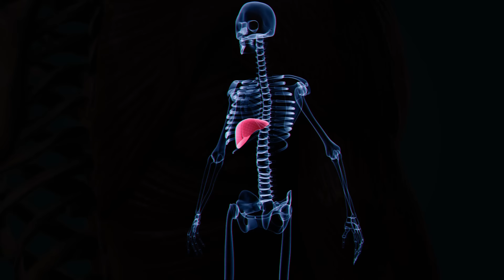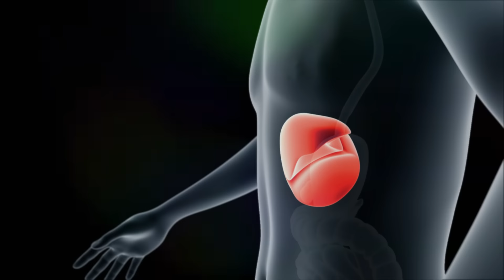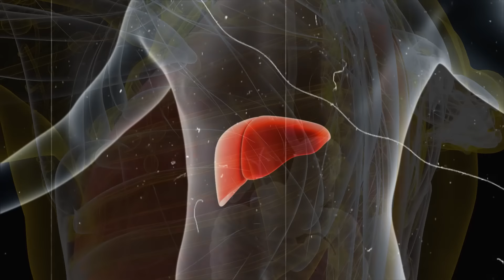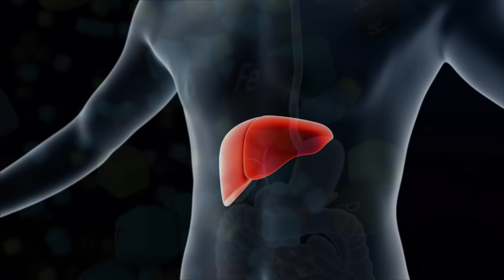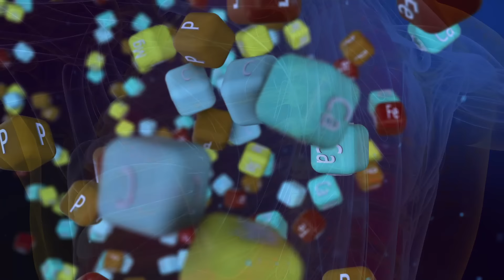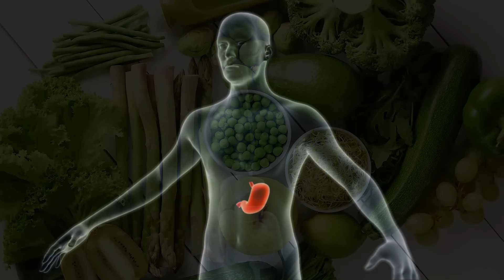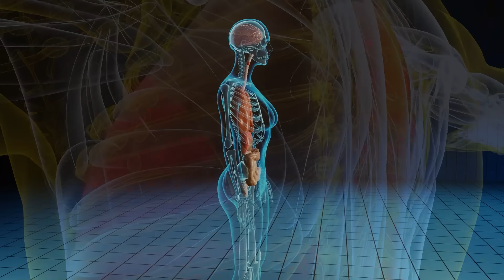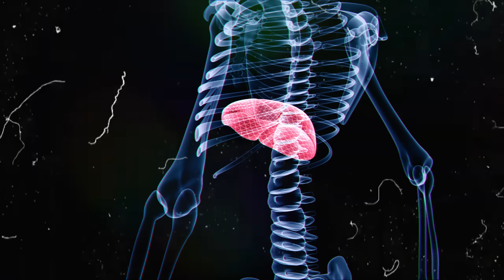Essas 7 Vitaminas MATAM o Câncer e Você NÃO SABIA 🔥 Dra Barbara O'neill | Segredos da Longevidade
No vídeo de hoje, vamos te revelar 7  Vitaminas que podem retardar o processo de envelhecimento, e combater as celulas cancerigenas. Essas vitaminas têm poderosos efeitos anti-envelhecimento que podem melhorar sua saúde e aparência. Você ficará impressionado com os benefícios que elas podem proporcionar. Então, não perca tempo e acompanhe cada uma delas.

►Aviso legal: O Segredos da Longevidade não oferece aconselhamento médico e todas as informações fornecidas em nossos vídeos, incluindo, mas não se limitando a texto, gráficos, imagens e outros materiais, são estritamente para fins informativos. Todas as informações apresentadas nesses vídeos têm apenas propósitos educacionais.